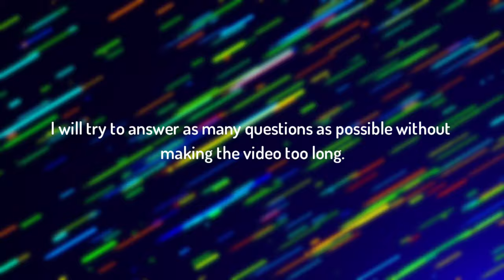Announcement!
Important announcement!

Put your QNA questions in the comments!